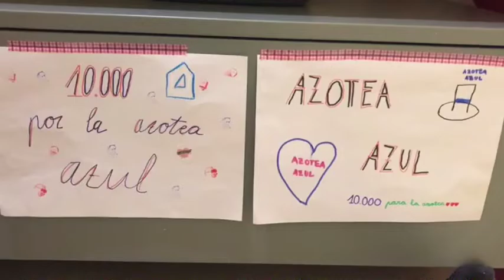DIEZ MIL POR LA AZOTEA 5!! Sigue la lista de La Azotea Azul en Spotify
¡¡La mejor lista de Spotify con canciones universales que que hablan de valores y solidaridad como nuestra canción de La Azotea Azul!!!